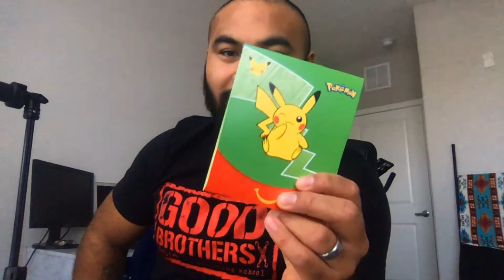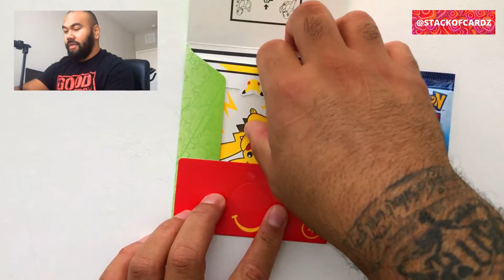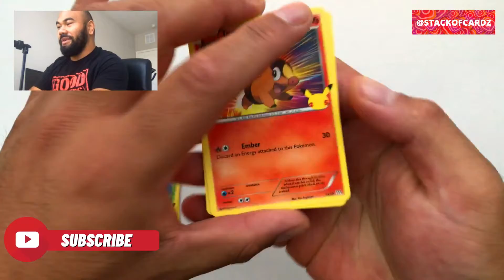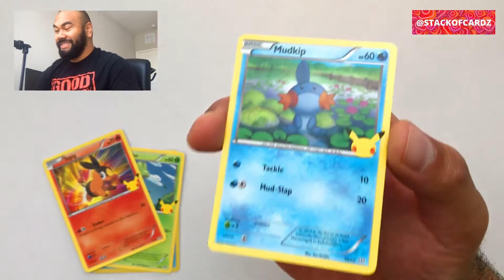Did I get a Holo Pikachu?! | Bonus Episode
In this episode, I open a Pokemon 25th-anniversary McDonalds trading card pack. I'm not a pokemon collector. But, this was fun to open.

STACK OF CARDZ is a website dedicated to vintage trading cards from NFL, NBA & MLB to WWE, Movies, TV shows, & much more